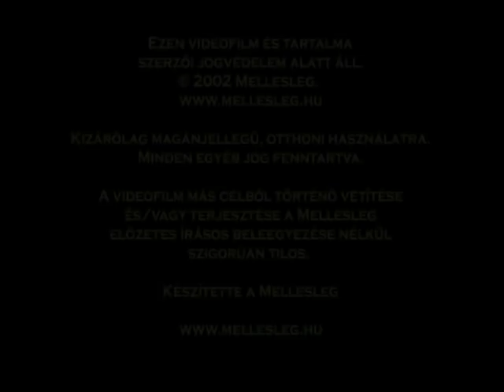Budapesti Erotika Kiallitas (with Michelle Wild ! )